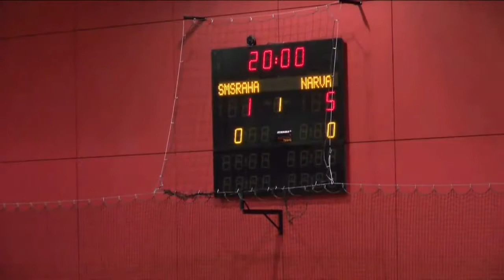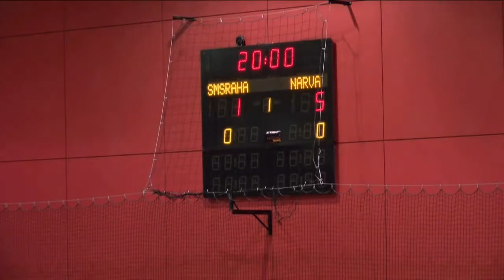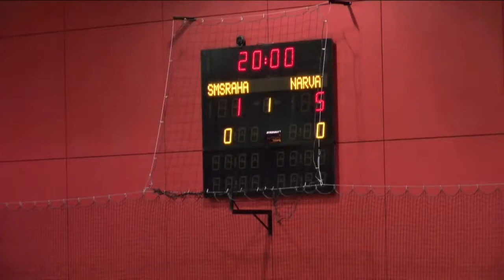SMSRAHA Sillamae - Narva Un 25 .11. 2017.